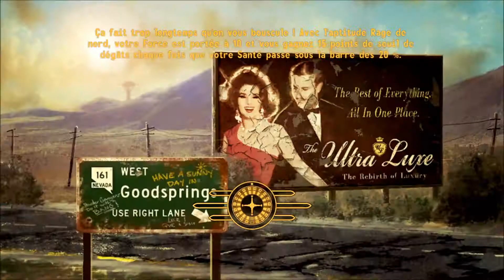☢ Fallout New Vegas ULTIMATE EDITION #9 Mission SNIPER (Roleplay+mode Hardcore) [FR]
Les chroniques d'un Survivant sur Fallout New Vegas ULTIMATE EDITION en Mode HARDCORE. Je joue Role Play dans ce jeux de survie RPG post apocalyptique en monde ouvert , avec la gestion de la faim de la soif du sommeil , des radiations, des fractures et des blessures grâce au mode Hardcore.
Donc Fallout New Vegas l'intégrale avec tout les DLC :

- DEAD MONEY
- HONEST HEARTS
- OLD WORLD BLUES
- LONESOME ROAD
- GUN RUNNERS' ARSENAL
- COURIER'S STASH

Je joue sur Xbox 360 et enregistre avec un AVerMedia Live Gamer Portable

Merci à vous mes abonnés :-)

Fallout New Vegas ULTIMATE EDITION Mode HARDCORE
Fallout New Vegas ULTIMATE EDITION xbox 360 fr hd
Fallout New Vegas ULTIMATE EDITION walkthrough fr hd
Fallout New Vegas ULTIMATE EDITION playthrough
Fallout New Vegas ULTIMATE EDITION let's play fr hd
Fallout New Vegas ULTIMATE EDITION Les chroniques d'un Survivant
Fallout New Vegas ULTIMATE EDITION protoksixsang66